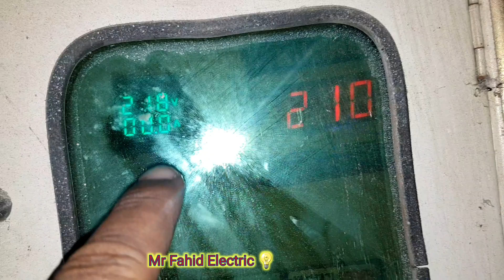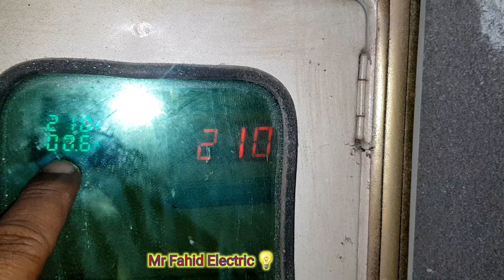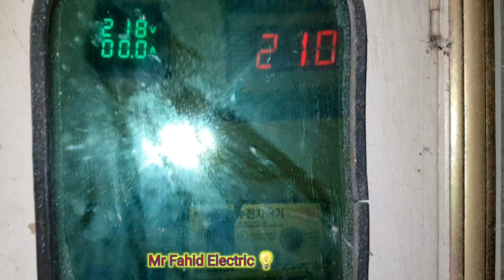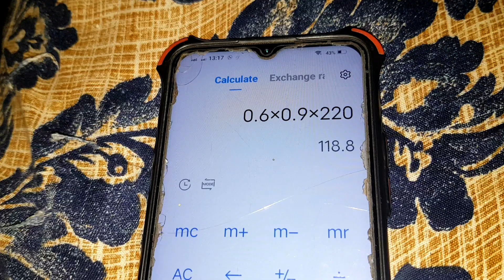How to Calculate Ceiling Fan Power Consumption AC DC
- Ceiling fan power consumption
- AC/DC ceiling fan current calculation
- Electrical calculations
- Home electrical tips
- Energy efficiency

"Learn how to calculate the total current consumption of your AC/DC ceiling fan in this easy-to-follow tutorial! Understanding your ceiling fan's power consumption can help you make informed decisions about energy efficiency and electrical safety. In this video, we'll cover:

- The difference between AC and DC ceiling fans
- How to read the nameplate data
- Calculating total current consumption
- Tips for reducing energy consumption

Watch until the end for a simple example calculation and start saving energy today!"

Here's a complete comparison of AC and DC ceiling fans, including voltage, watts, and consumption details:

*AC Ceiling Fan:*

- Voltage: 120V (standard household voltage)
- Watts: 50-100W (average)
- Consumption: 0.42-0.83 kWh (kilowatt-hours) per hour
- Efficiency: 50-70% (due to energy loss in AC motors)
- Motor Type: Induction motor
- Speed Control: Step-wise speed control (typically 3-5 speeds)

*DC Ceiling Fan:*

- Voltage: 24V or 48V (low voltage)
- Watts: 20-50W (average)
- Consumption: 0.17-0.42 kWh (kilowatt-hours) per hour
- Efficiency: 80-90% (due to high efficiency of DC motors)
- Motor Type: Brushless DC motor (BLDC)
- Speed Control: Continuous speed control (variable speed)

*Comparison:*

- DC ceiling fans consume significantly less power than AC ceiling fans.
- DC ceiling fans are more efficient due to the high efficiency of BLDC motors.
- DC ceiling fans have continuous speed control, while AC ceiling fans have step-wise speed control.
- DC ceiling fans operate at lower voltage, making them safer and more suitable for homes.

*Note:* The exact consumption and efficiency values may vary depending on the specific ceiling fan model, brand, and usage patterns.

I hope this comparison provides a clear and detailed understanding of AC and DC ceiling fans' voltage, watts, and consumption differences!